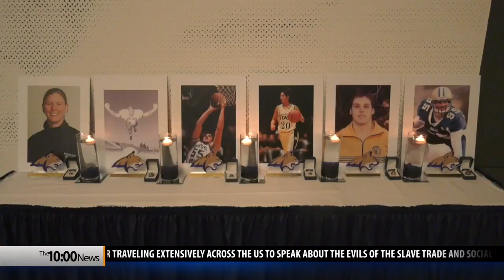MSU enshrines six in their Hall of Fame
The Montana State honored six legendary Bobcats by inducting them into their school Hall of Fame.